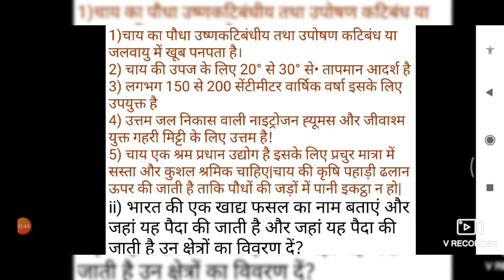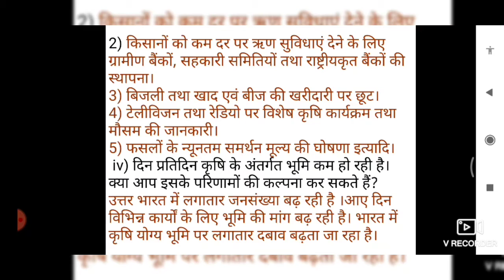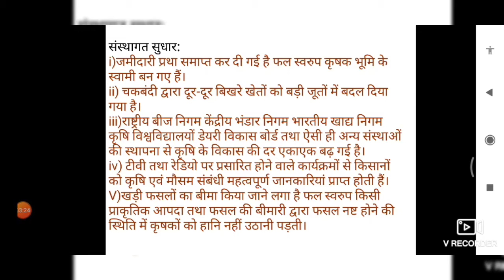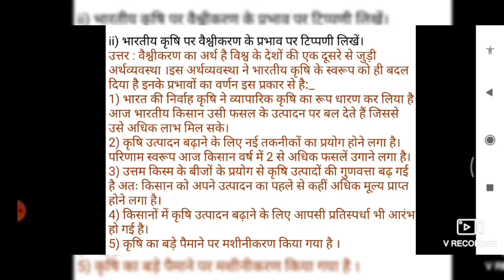Class 10th ch-4 Geo NCERT SOLUTIONS